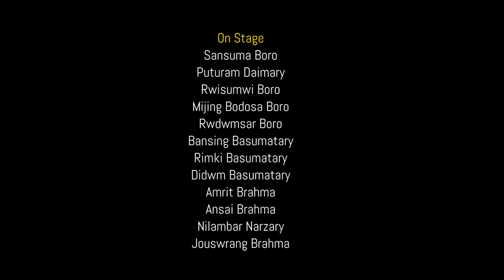'FASI' (A Drama in Bodo Language)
'FASI' (A Drama in Bodo Language), Presented by Lwrgi Theatre Group, Staged on 14th February, 2021 at Bodofa Cultural Complex, Kokrajhar.
Designed & Directed by Keshab Mashahary.